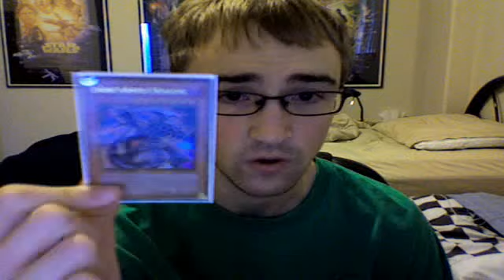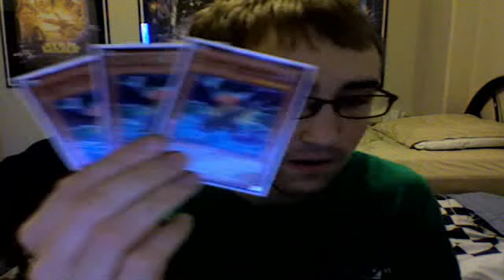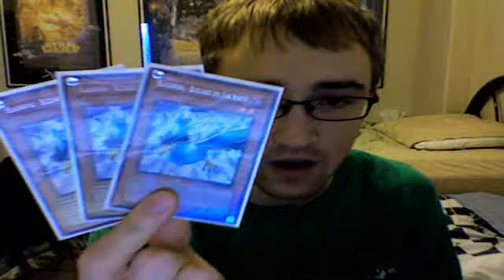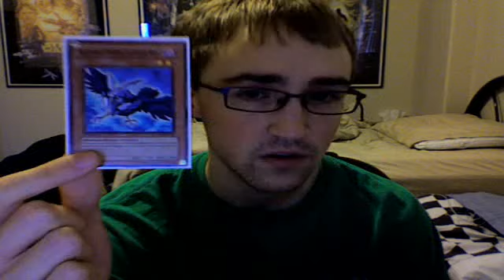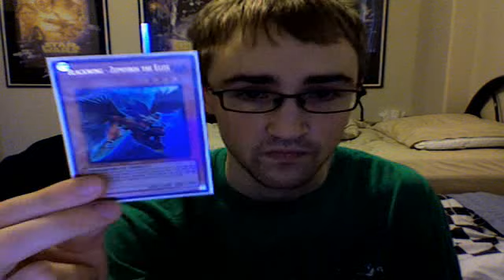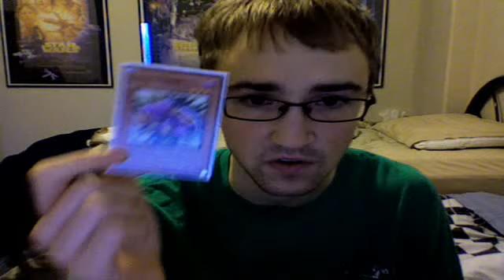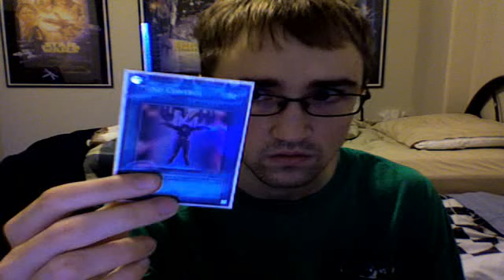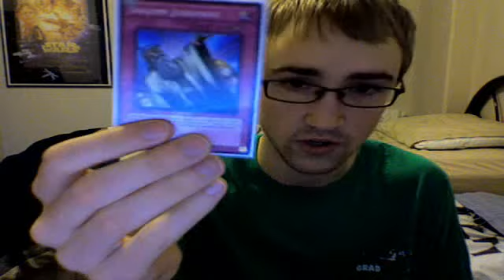Merry Christmas!, BLACKWING Deck Profile, Shout-outs & Other stuff!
Here is the deck list:

Monsters: 18
1 Dark Armed Dragon
3 Blackwing - Shura the Blue Flame
3 Blackwing - Bora the Spear
3 Blackwing - Blizzard the Far North
1 Blackwing - Sirocco the Dawn
1 Blackwing - Vayu the Emblem of Honor
1 Blackwing - Zephyros the Elite
1 Blackwing - Kalut the Moonshadow
1 Blackwing - Gale the Whirlwind
1 Blackwing - Mistral the Silver Shield
1 Spirit Reaper
1 Gorz the Emissary of Darkness

Spells: 12
3 Pot of Duality
2 Mystical Space Typhoon
1 Heavy Storm
1 Black Whirlwind
1 Allure of Darkness
1 Mind Control
1 Book of Moon
1 Monster Reborn
1 Dark Hole

Traps: 10
3 Icarus Attack
2 Solemn Warning
1 Solemn Judgment
1 Dimensional Prison
1 Mirror Force
1 Torrential Tribute
1 Trap Dustshoot

TOTAL: 40

Merry Christmas!